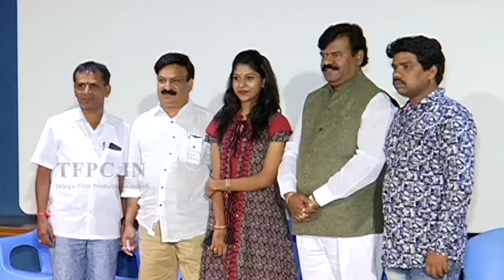Mahila Kabaddi Movie Press Meet | TFPC